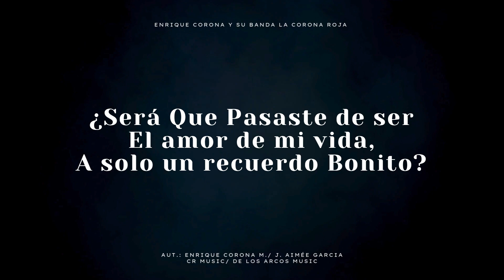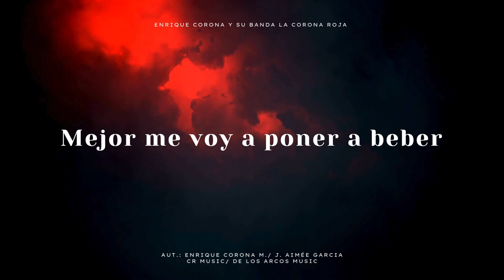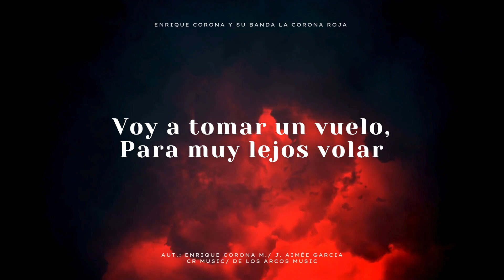CIEN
Cien · Enrique Corona

Writter: J. Aimée Garcia

Writter: Enrique Corona M. "El Chivo"